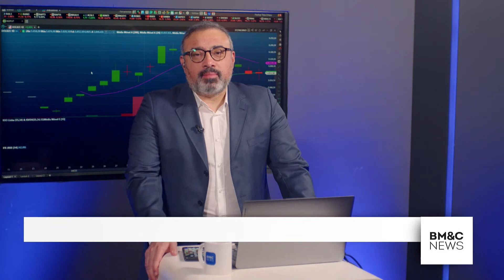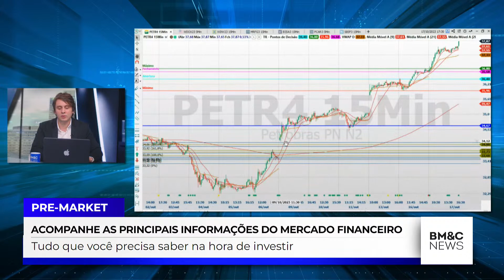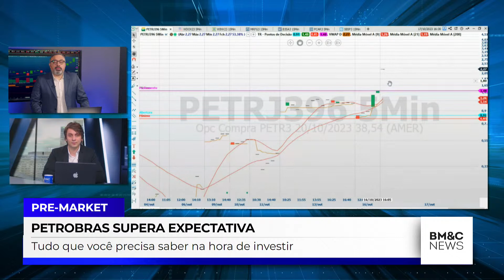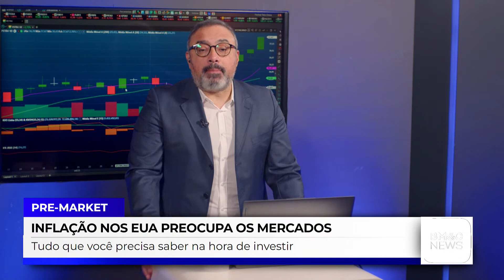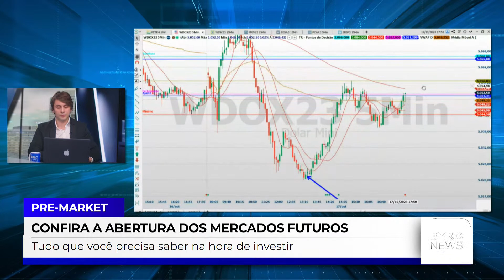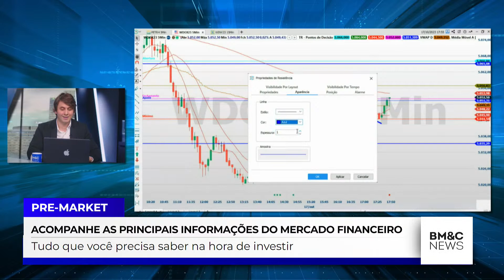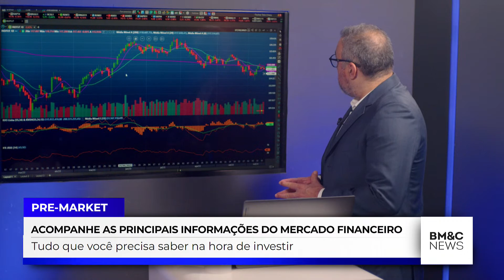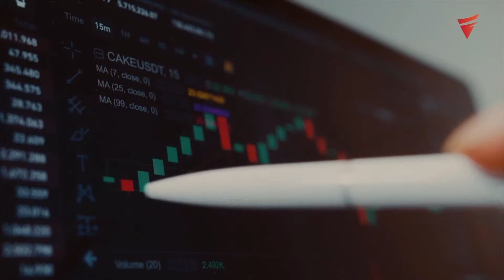BIDEN CHEGA A ISRAEL E PODE APROVAR PACOTE BILIONÁRIO; PIB DA CHINA | PRE MARKET 18/10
Nesta cobertura especial dos conflitos mais recentes, a BM&C NEWS traz:
Hamas declara guerra contra Israel em escalada de bombardeios. "Estamos em guerra" diz Ministro.